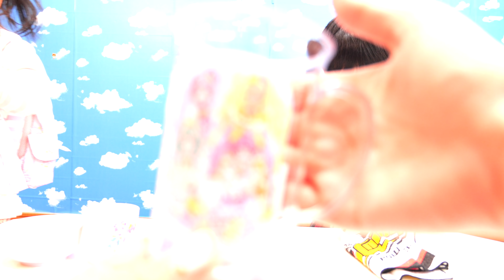【100均】4月から年少さん！セリアで入園準備💗プリキュアにカーズ❤️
ばしゃは4月から年少さんになるよー♪
年少・年中・年長・・・
まだあと3年も通うんだねー！
頑張ろうね！💗
プリキュアクラスタの皆様！
いますぐセリアに行くのです・・・！
（seriaに行ったのが3月20日頃だったと思うので
もしかしたら今はもう売っていない可能性がありますが・・）

【パパに】マックを食べていたら信じられないことが起こりました【ブチ切れ】

やっぱり泣いちゃう理不尽なばしゃ😭ミスドのピカチュウドーナツ当たり？外れ？